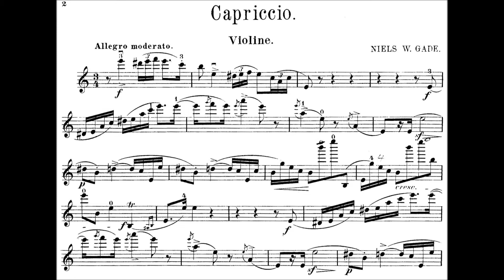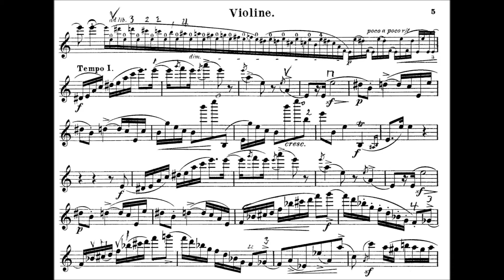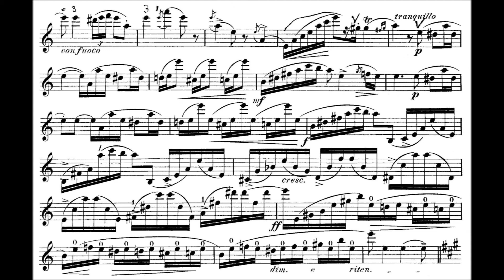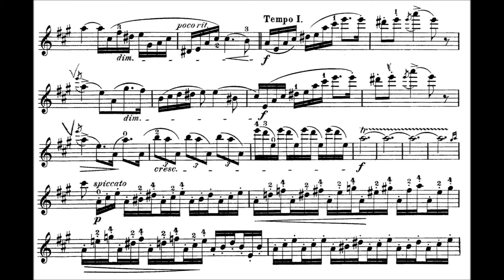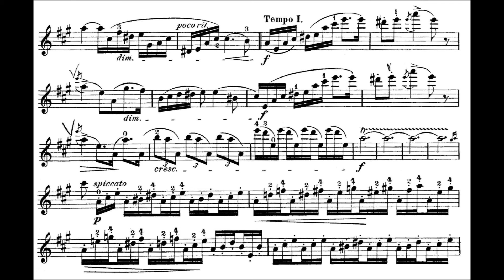Gade, Niels W. Capriccio for violin + orchestra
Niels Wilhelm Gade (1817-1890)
Capriccio for violin + orchestra in A minor (1878)